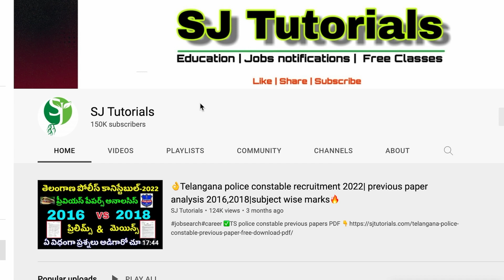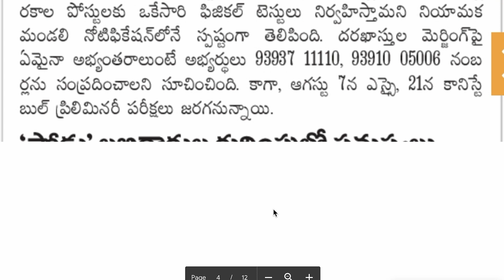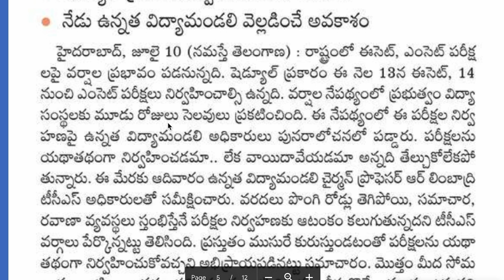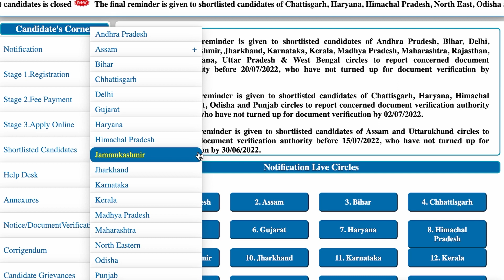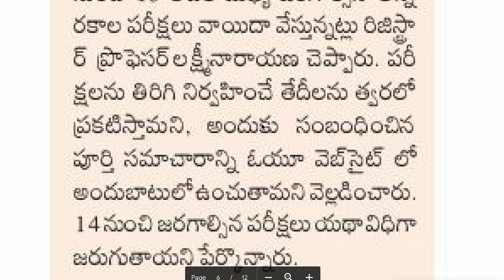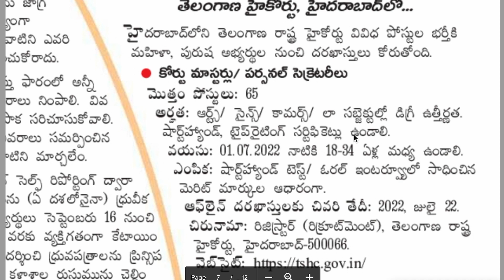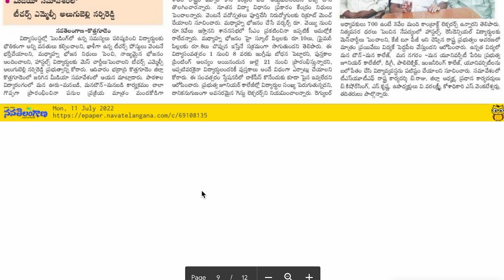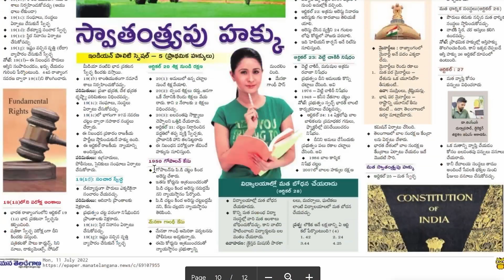👌పోలీస్ జాబ్స్ ముఖ్యమైన అప్డేట్| పోస్టల్ GDS ఫలితాలు సెకండ్ లిస్టు వస్తున్నాయి| టీచర్ ఖాళీలు భర్తీ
💥Hi.. ప్రస్తుతం మన యాప్ లో ఉద్యమ చరిత్ర 3000 టెస్ట్ సిరీస్, తెలంగాణ చరిత్ర 1500 bitsGroup 4 ఫుల్ వీడియో కోర్స్,Si & PC Full వీడియో క్లాసెస్ & కరెంట్ అఫైర్స్ పిడిఎఫ్ అందుబాటులో కలవు.. ఆప్ ని డౌన్లోడ్ చేసుకొని అవసరం ఉన్న అభ్యర్థులు తీసుకోగలరు 👇
💥Sj Tutorials App download 👇